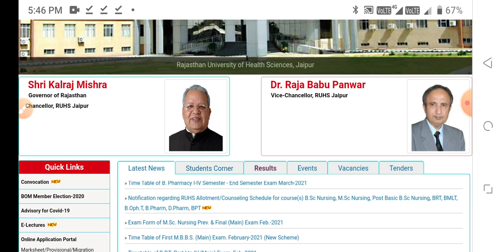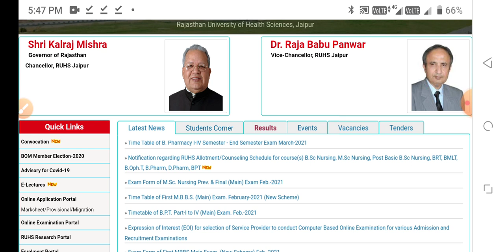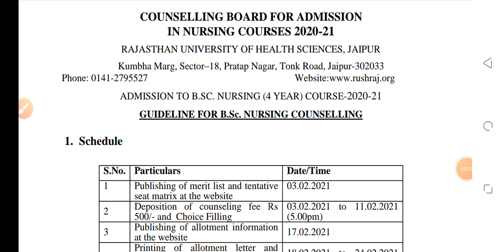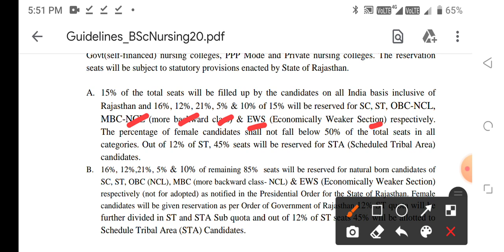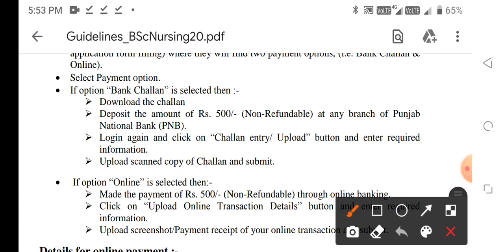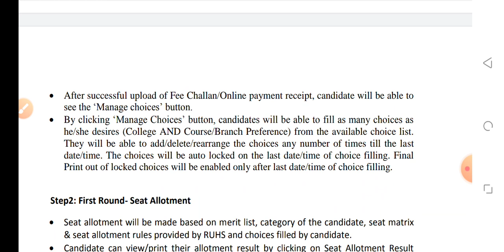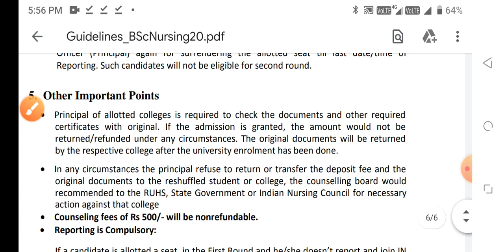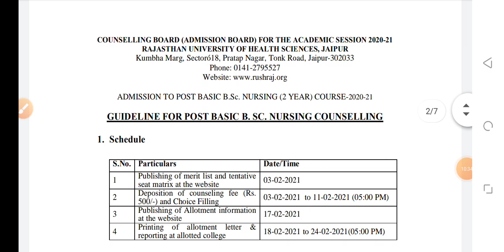RUHS COUNSELLING START 🔥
RUHS BSC NURSING COUNSELLING START
RUHS PERAMEDICAL COUNSELLING START
RUHS PHARMACY COUNSELLING START
RUHS BPT COUNSELLING START
RUHS COUNSELLING